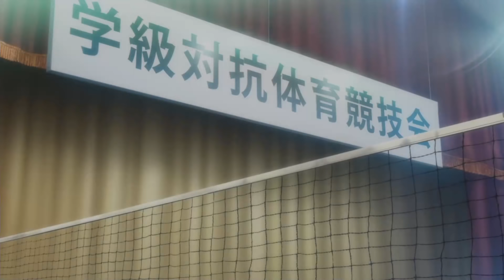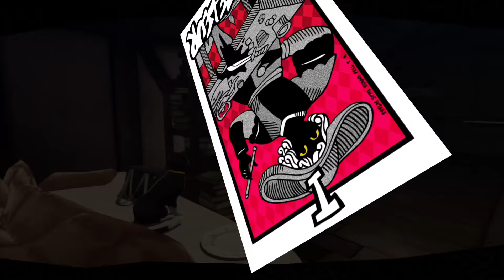[PS4]女神異聞錄5-PERSONA5-中文版第三章-解放